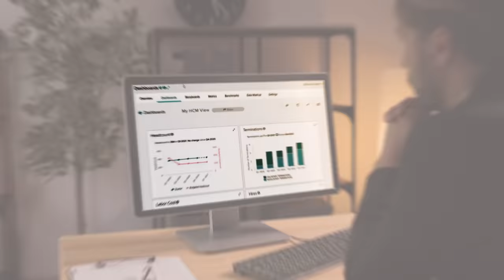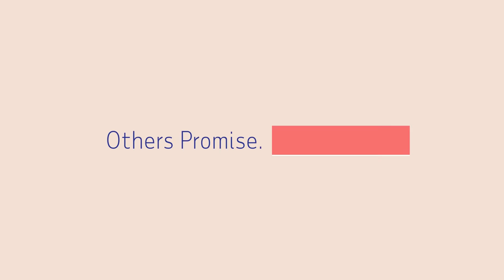ADP Client Success Executives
At ADP, success is a long-term strategic partnership designed to empower your business and continuously exceed your expectations. Our Client Success Executives are your trusted advisors. No matter where you are on your business journey, your Client Success Executive is here to anticipate your needs and help achieve your goals.